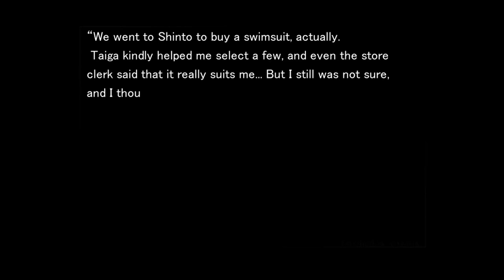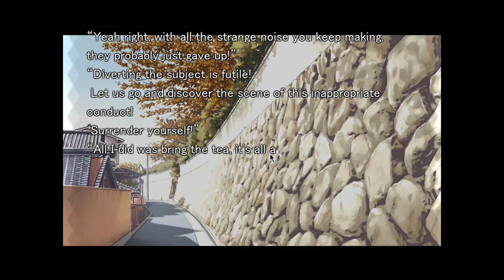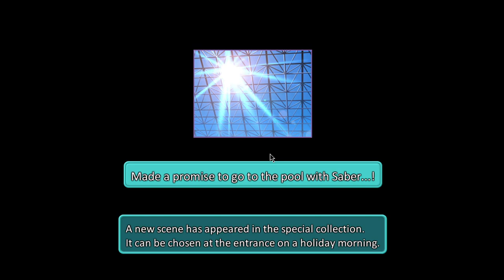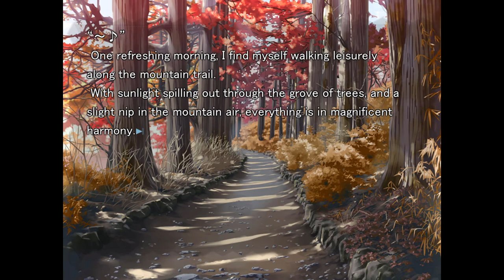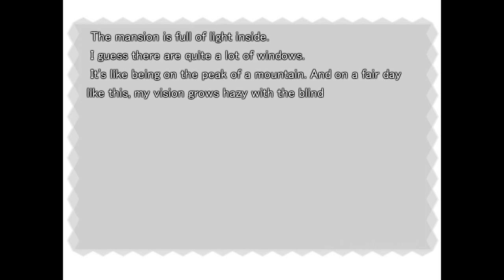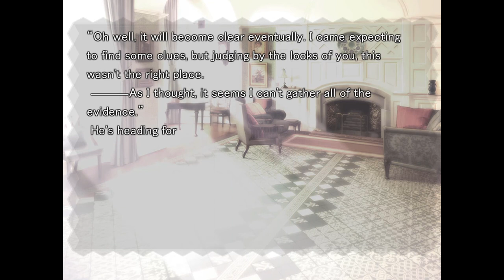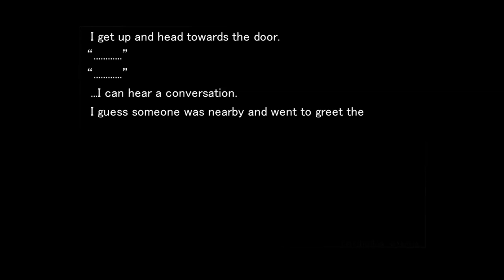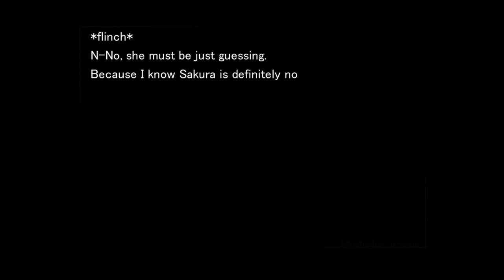DRESSING UP & DRESSING DOWN | Let's Play Fate/Hollow Ataraxia (Blind) | Ep. 17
Fate/Hollow Ataraxia is a follow-up to Fate/Stay Night... which Echo previously played on the channel. Honestly after recording the first episode I'm still not really sure what it's supposed to be about but I guess we'll see.

Also I totally realized it's "Ataraxia", not "Atraxia" like I had been thinking since I first heard about it when writing this, lol. Hopefully I've corrected myself in episodes past this even if I copied and pasted this section

... Oh wait, its not officially available in English... SUPPORT THE ANIME! Maybe. Actually, yes. Do it.
One of the dozen something stuff that is officially in English for the series, at least.

Probably

0:00 Continued
2:56 The Grave
8:13 Saber Unveiled
34:16 Night Walks in Shinto
39:22 The Old Card
46:30 Illya and Company as Company
1:03:28 Night walk more
1:06:02 Back to the Weird House
1:15:59 Rider's Prey